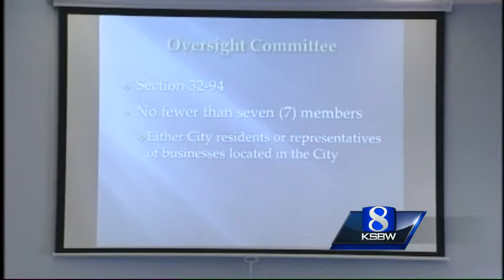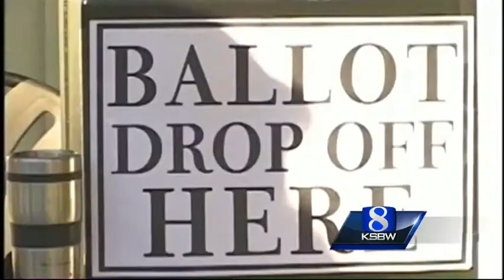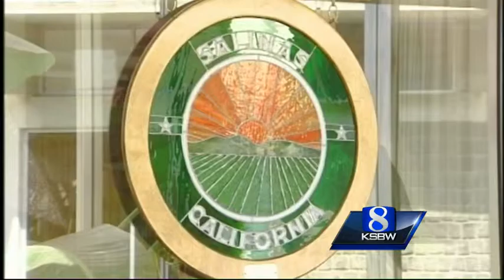Oversight committee to be formed for Measure G taxes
Voters approved a one cent tax hike last November. The money will begin pouring in this summer and the city will chose how to spend the money as it sees fit.